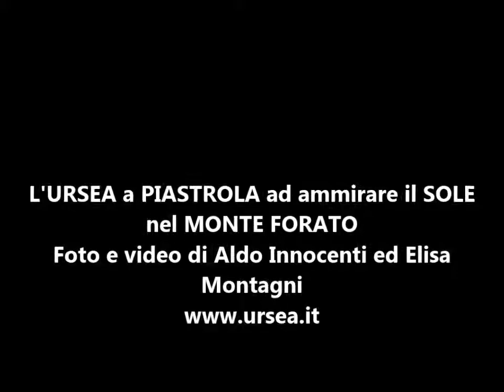L'URSEA a PIASTROLA ad ammirare il SOLE nel MONTE FORATO 22 MAGGIO 2014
L'URSEA a PIASTROLA ad ammirare il SOLE nel MONTE FORATO - 22 MAGGIO 2014 - Foto e Video di Aldo Innocenti ed Elisa Montagni